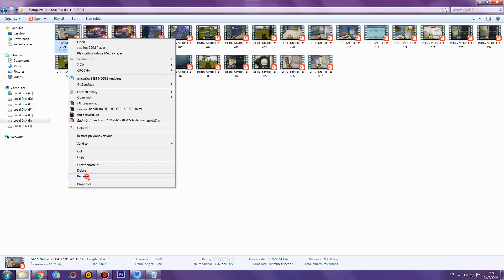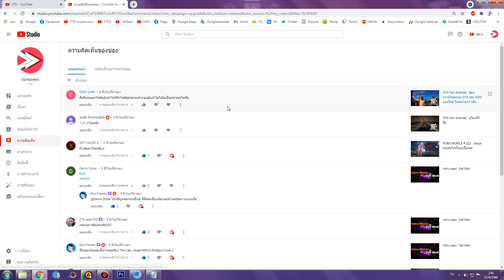PUBG MOBILE # 809 : กินไก่ติดกัน5ตา หรือก็คือชนะต่อเนื่อง10ครั้งนั้นแหละ^^